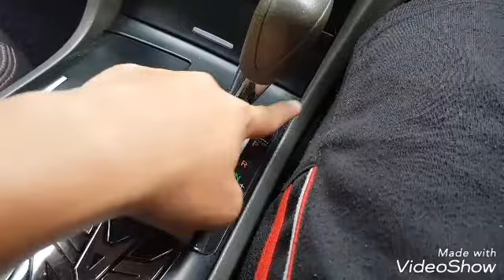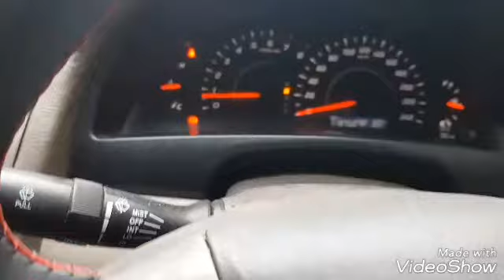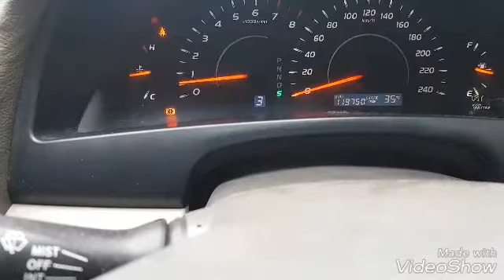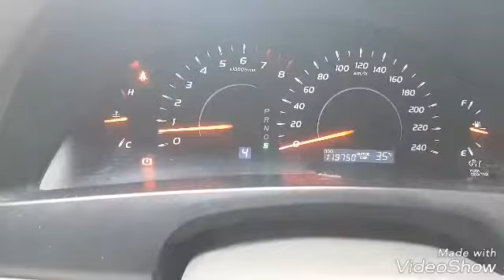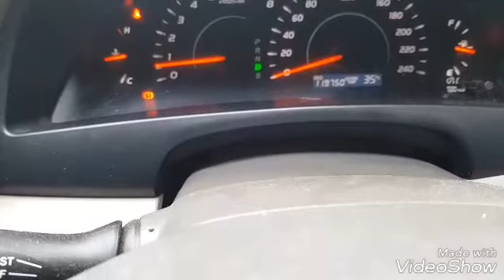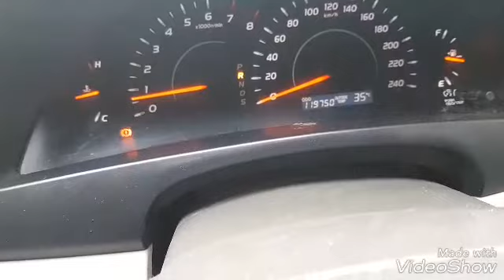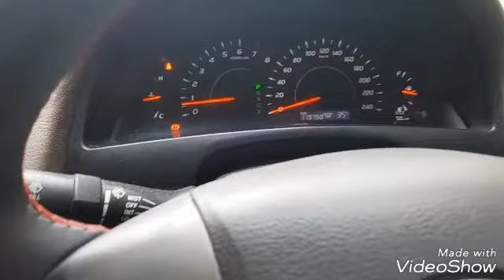Transmisi Matic 5 percepatan dgn Mode Sport(Manual)